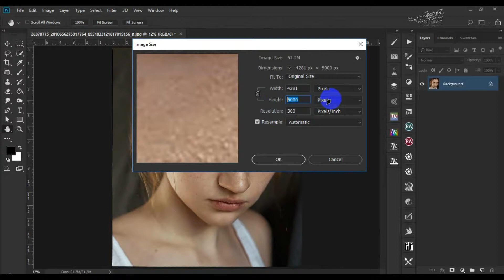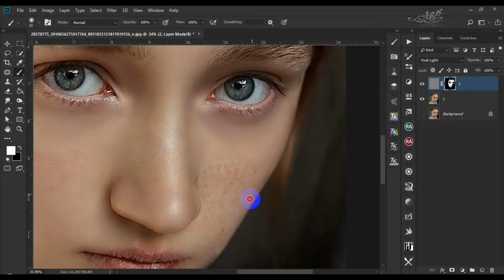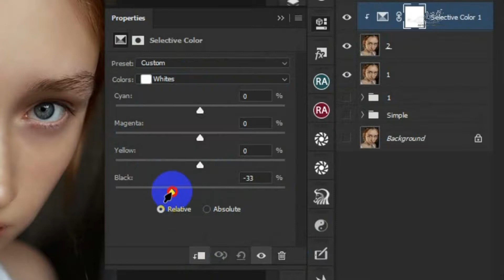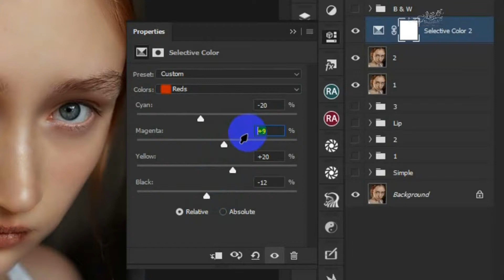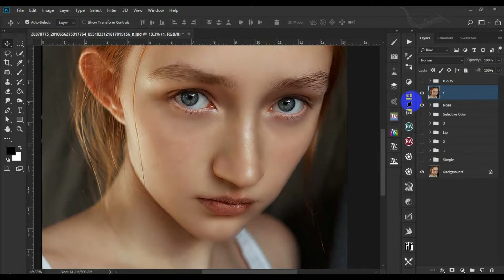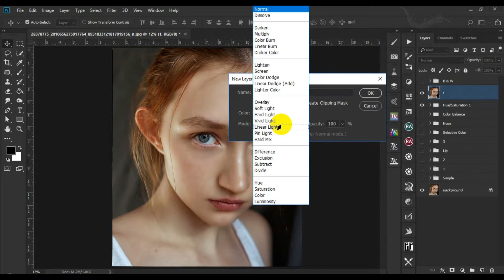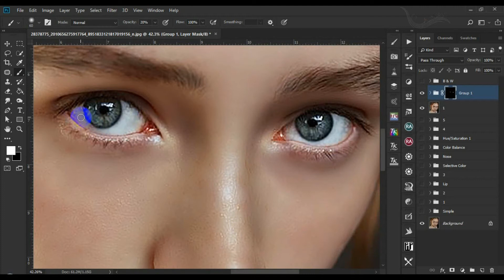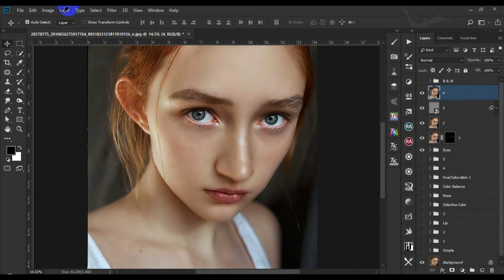Retouching part - II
💋💋 “ Skin Retouching Part - II ” 💋💋

💋💋 “ ရမ္းသန္းပဲ Retouching လုပ္ပါသည္ ။
Part - I မွာ နည္းတစ္မ်ဳိး နဲ႔ တင္ျပခဲ႔ပါတယ္ ။
ဒါက ေနာက္တစ္နည္း ပါ ။
Simple ဆုိတဲ႔  Folder ကေတာ့ ေတာ္ေတာ္မ်ားမ်ား
နည္းလမ္းေတြနဲ႔ ကြဲလြဲပါတယ္ ။
ေနာက္ပုိင္း လုပ္ေဆာင္ခ်က္ေတြကေတာ့ Part - I နဲ႔
အတူတူပါပဲ ။ ဒါကေတာ့ အဓိက လုပ္ေဆာင္ခ်က္ေတြ ဆုိေတာ့
လူတုိင္း သိေနၿပီသားပါ ။ Part - I ဗီဒီယုိ က မၾကည္လင္လုိ႔
ဒီ Part - II မွာ ျပန္လည္း ျပထားေပးပါတယ္ ။
Action တည္ေဆာက္ပုံကုိလည္း ျပန္လည္ တင္ဆက္ထားပါတယ္ ။
ဒီမွာ ေတာ့ Action အပုိတစ္ခု သုံးထားပါတယ္ ။
ေနာက္ပုိင္းမွာေတာ့ Plugin ေတြ သုံးတာေတြ ပါလာလိမ္႔မယ္ ။
ဘာဘာ ဘာမွ မသိဘူး ။